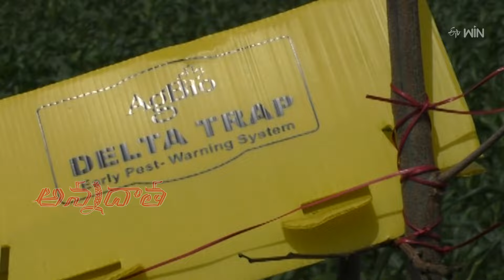వంగ పంటలో కాండం,కాయ తొలుచు పురుగులు- సమగ్ర సస్యరక్షణ | IPM for fruit borer in Brinjal | ETV